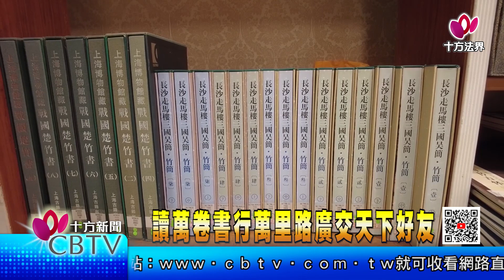【十方新聞】20211106讀萬卷書行萬里路廣交天下好友